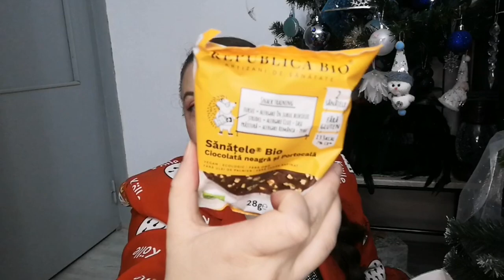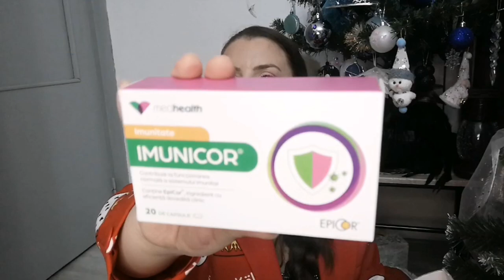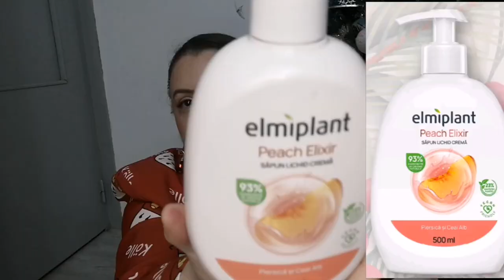UNBOXING BUZZBOX DECEMBRIE|| EDITIA DE SĂRBĂTORI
0:00 intro
0:07 introduce

Buna Dragilor!👋🤗
Mi-am comandat si eu cutia buzz box ediția de sărbători si abia ieri am avut timp sa filmez, desi mi-a venit de vinerea trecută, dar va las pe voi sa vedeți ce conține si daca va place ceva.

Vizionare plăcută!🤗😘🥰